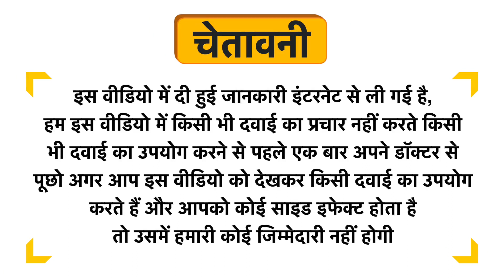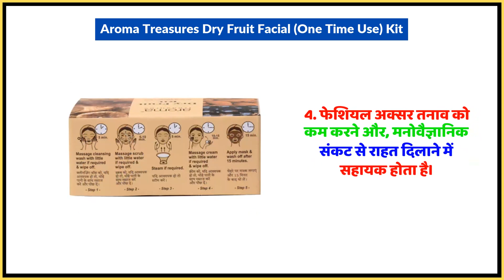Aroma Treasures Dry Fruit Facial (One Time Use) Kit Uses in Hindi | Side Effects | Dose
Aroma Treasures Dry Fruit Facial (One Time Use) Kit Uses in Hindi | Benefits | Side Effects | Dose